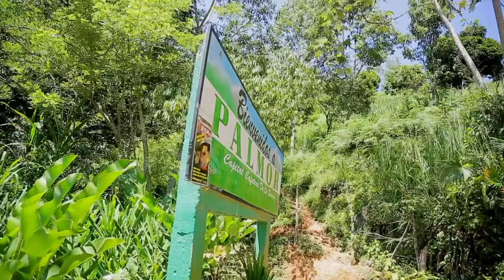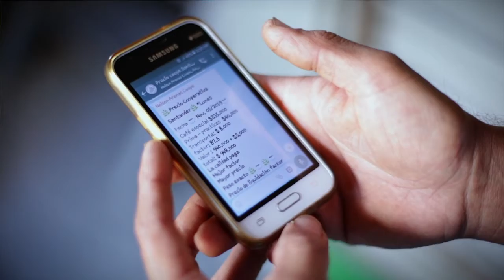Avanza la 'Ola de Conectividad' en el país | MásTICMejorPaísTV C22 N3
Estamos encendiendo ZonasDigitales en el país, entérate de qué se trata en MásTICMejorPaísTV